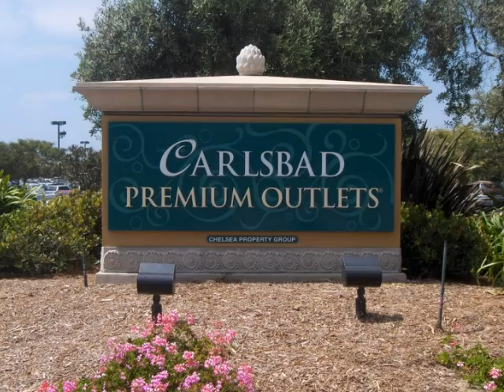2312 Camino Robledo, La Costa Valley, Carlsbad, CA.wmv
RARE 1-story jewel in La Costa Valley! This incredible find features a bright & open floor plan, 4 full bedrooms, 3-car garage w/ workbench , cook's delight kitchen w/ granite counters, double ovens, & large island, great family room w/ surround sound, & lavish Master suite w/ a wonderful bathroom w/ His & Hers sinks, soaking tub, & large walk-in closet. The sun-soaked yard features a trellis-covered patio, plenty of grass space, fruit trees, tropical landscape, & area for spa. Plus La Costa Valley!